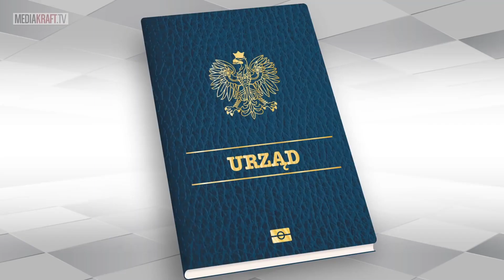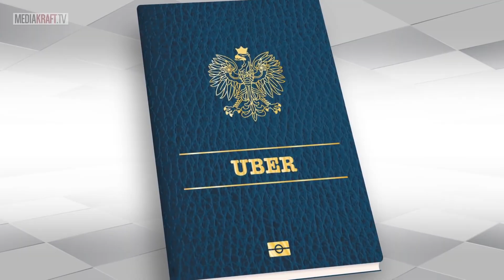Typical Day Of An Immigrant in Poland